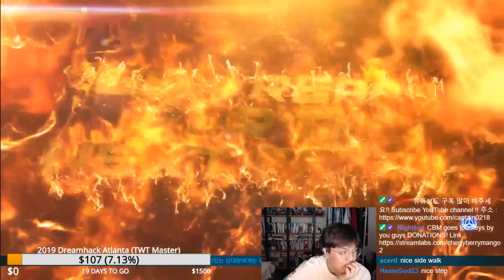-Quick Match- 강화아찌 (Kazuya) vs 체리베리망고 (Jin) (TEKKEN - Ganghwa vs CherryBerryMango)